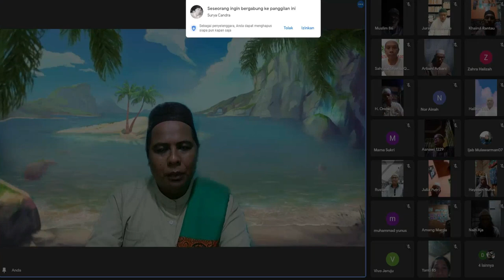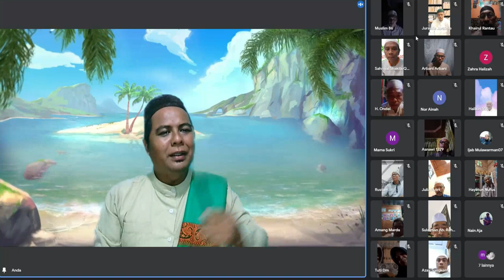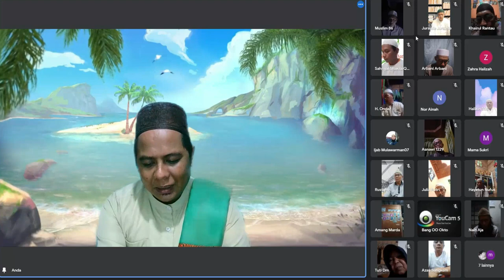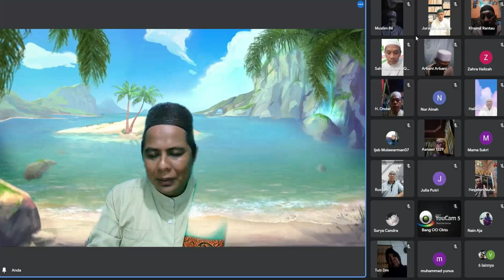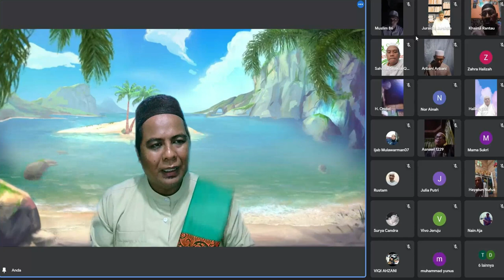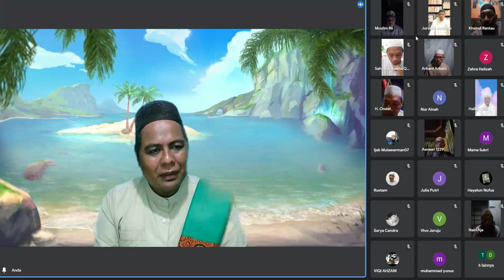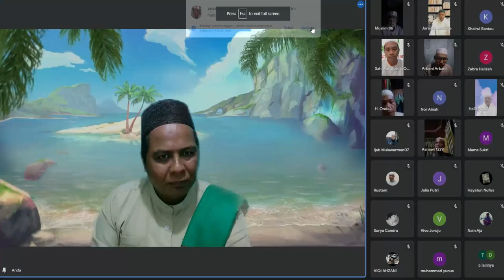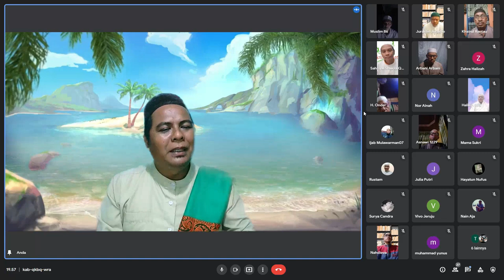makna allah gaib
firman allah swt dalam al qur'an surat al baqarah ayat 186.
     "dan apa bila hamba hamba ku   bertanya kepada mu tentang aku,maka(jawablah),bahwasanya aku adalah dekat.aku mengabulkan permohonan orang yang berdo'a apabila ia memohon kepada ku,maka hendaklah mereka itu memenihi (segala pertintah ) ku dan hendaklah mereka beriman kepada ku,agar mereka selalu berada dalam kebenaran".

"dan sesungguh nya allah swt lebih hampir dari pada urat leher mu.
 Syuhudul katsrah fil wahdah.(pandang yang banyak pada yang satu).
pengertian nya adalah padangan yang pasti bahea ujud akwan (peristiwa,keadaan dan alam) ini adalah mzharujud allah ta'ala.
                semuanya kenyataan yang bermacam ragam ini(katsrah) adalah qo'im(berdiri) adanya semua ini karena adanya allah swt.yang tunggal/maha esa. laksana sepohon kayu, kita lihat banyaknya daun,cabang dan ranting,pohon dan akar dan sebagai nya, semua itu datang dari biji yang tampak pada sir hati dan pikiran kita, hanyalah biji semata mata.
syuhudul wahdah fil katsrah artinya "pandang yang satu pada yang banyak" maksudnya langsung pandang dan pengertian kepada allah yang esa.,mesra dan meliputi  ia pada segala zarratul wujud sebagai contah diatas tadi,tampak nya hanya biji yang dari itulah timbul segala daun dan sebagainya.
   harap pengertian yang sungguh sungguh bahwa pandangan yang dimaksud itu bukanlah padangan dalam arti qauli dan lafdhi(kata kata dan ucapan) tetapi adalah sepanjang pandangan dalam arti"dzauqi(perasaan).
     ucapan dan kata kata hanya sekedar untuk memudahkan pengertian saja.tetapi yang penting adalah dinilai dipandang dan ditanggapi dengan perasaan.
alam dan zat allah swt.
alam yang dimaksud dalam kita ini adalah sesuatu yang lain daripada allah,yang diadakan atau yang diciptakan,umumnya juaga dikatakan dengan aghyar.
jelas sekali bahwa alam bukanlah zat allah. dari sini sebenarnya patokan kita untuk memahami setiap masalah yang menyangkut ilmu tasawuf yang membicarakan tentang ketuhanan.
didalam pasal ini ada kata kata sebagai berikut:
!.alam nuskhatul haqqi
2.alam cermin tuhan/alam mir'atul haqqi
3.alam mazhar wujudullah
4.alam ainul haqqi

kata kata yang seperti ini tidak bisa hanya dilihat dan dibaca menurut bunyi kata kata itu semata mata.sehingga asosiasi tertuju kepada arti dari kata kata.kata kata dan ungkapan pada umum nya adalahberupa rumus rumus,gambaran gambaran sebagai pelampiasan kata hati dan perasaan.